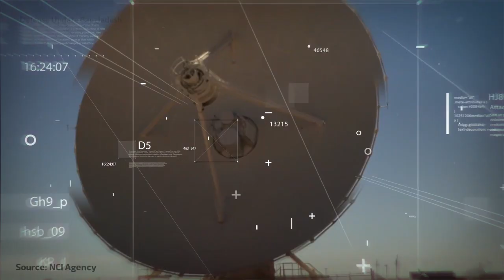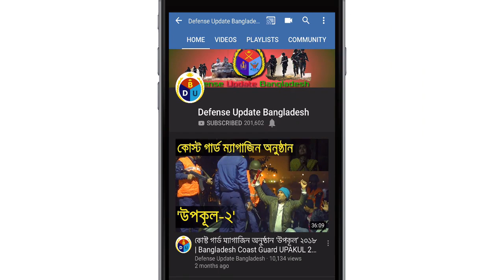না দেখলে আসলেই মিসঃ এত রিস্ক এরদোয়ান কেন নিলেন?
President of Turkey risked many things to buy Russian made S-400 air defense system, why? Despite all the hurdles may Turkey face for its economic and security, Turkish authority stand still for their Russian weapons purchase. Ankara tried to convince the NATO leaders that western world can ignore the fear of S-400 will collect sensitive F-35 data to counter the fighter jet. But, Washington is not gonna listen to the president Erdogan anyway. Why Turkey risking its long-time alliance with the west for S-400? I answered in this video!

NOTE: This video is an analytical content with my own voice. Voice narration added through the whole length of the video. Script is based proven & solid information.